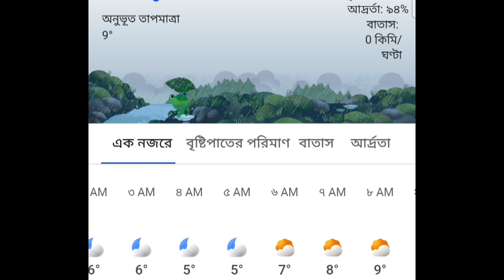কলকাতায় ৪৪° আর কাশ্মীরে ৪°। হাড়কাঁপানো ঠাণ্ডায় ভ্রমণ করছি। Kashmir Life